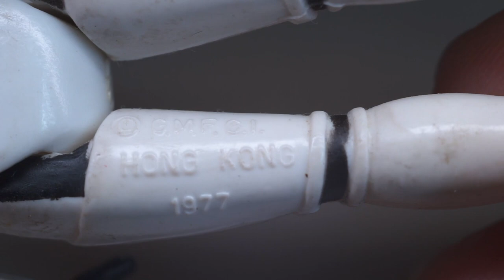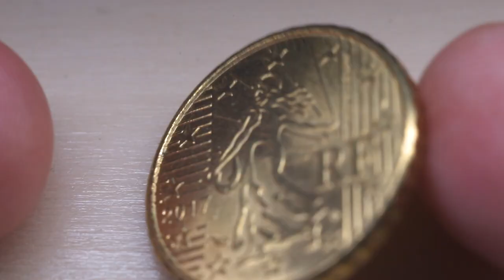Is THIS the Best Macro Lens ever made ? ( Macro Takumar 50mm f4)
The Macro Takumar 50mm F4 is one of the best if not the best macro lens ever made, and if you look for it online, with a lil chance you could find it for less than 100 $ ... actually i found mine for  5 $ :)
The colors, the sharpness and the build quality of this lens make it the best macro lens to get in a vintage lens collection.